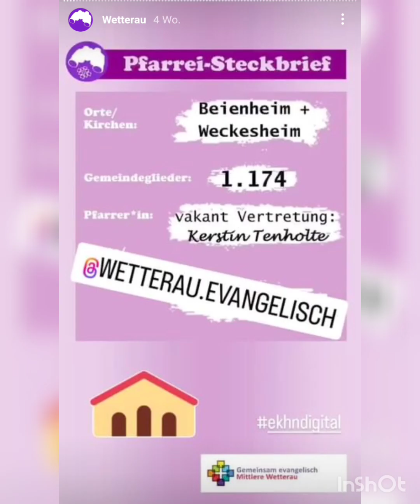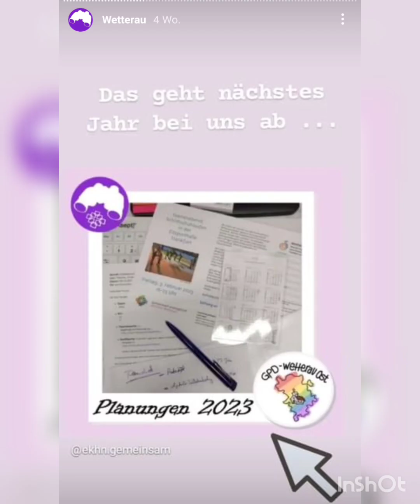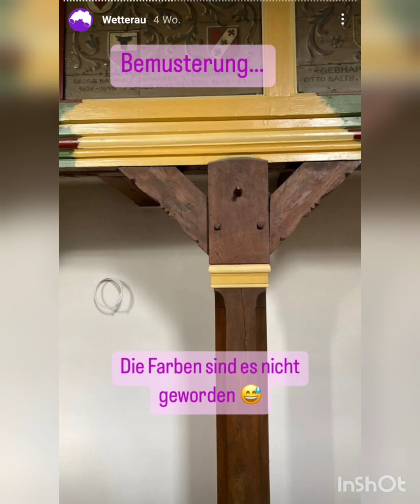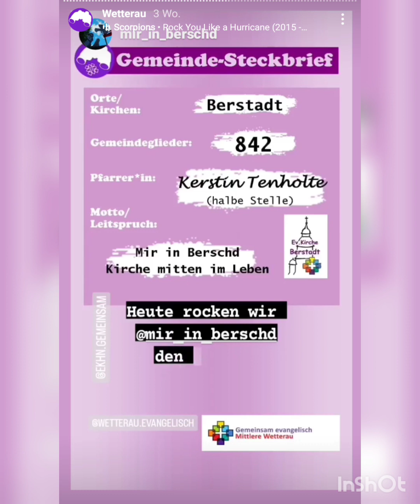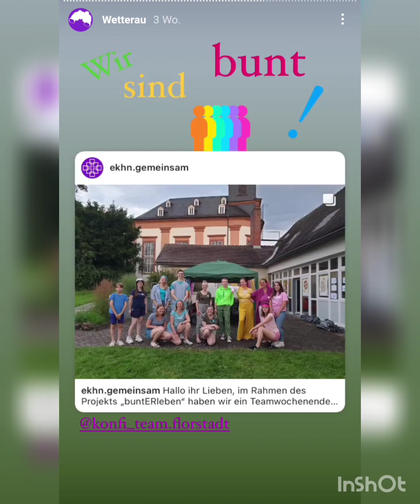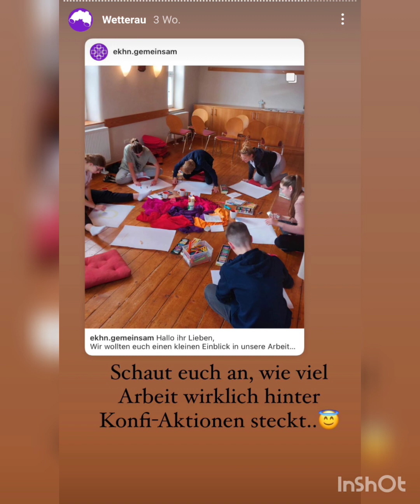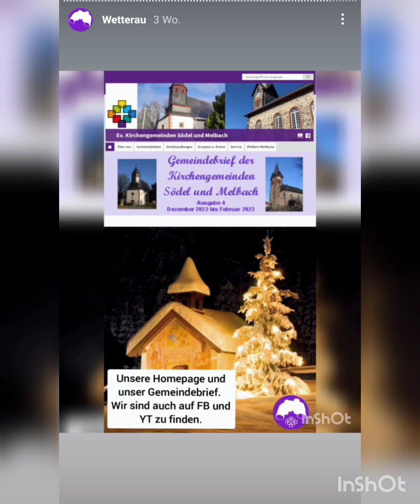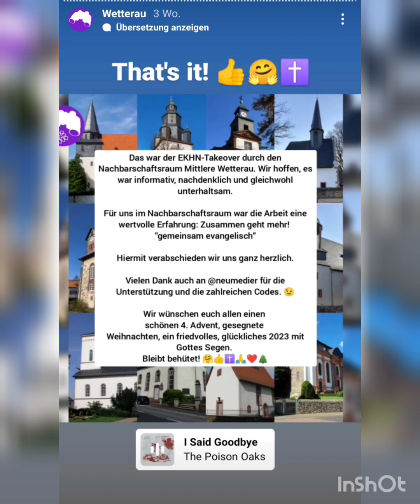EKHN TakeOver Stories Nachbarschaftsraum Mittlere Wetterau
Herzlich Willkommen im Nachbarschaftsraum Mittlere Wetterau. Wir sind neun Gemeinden mit elf Kirchen im Herzen der Wetterau: Beienheim, Berstadt, Florstadt, Heuchelheim, Melbach, Reichelsheim, Södel, Staden, Stammheim, Weckesheim und Wölfersheim. Im ländlichen Raum sind die Wege weit. 15 Kilometer liegen zwischen der nördlichsten Gemeinde (Berstadt) und der südlichsten (Stammheim), von Osten (Heuchelheim) bis Westen (Wölfersheim) sind es neun Kilometer.
Im Dezember 2022 hatten wir für eine Woche die Möglichkeit im Rahmen eines TakeOvers, den Instagram-Kanal der EKHN zu übernehmen. In diesem Video seht ihr die Highlights aus den Stories. Viel Spaß dabei!